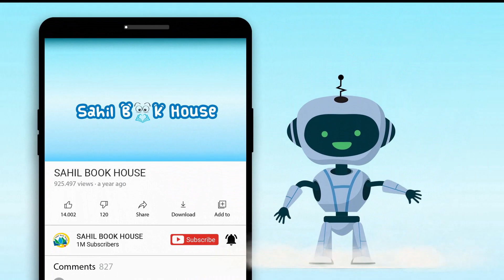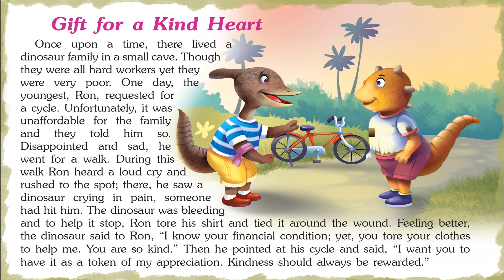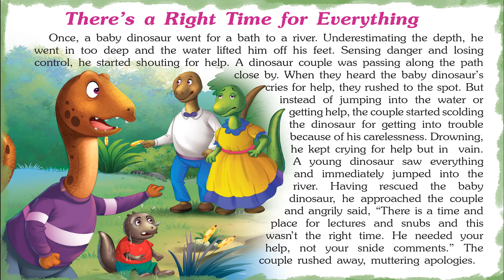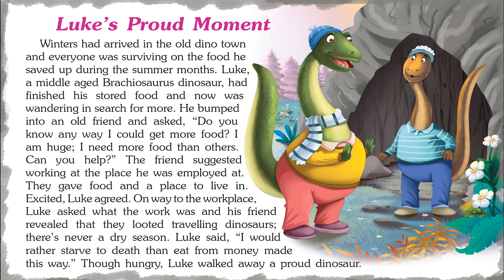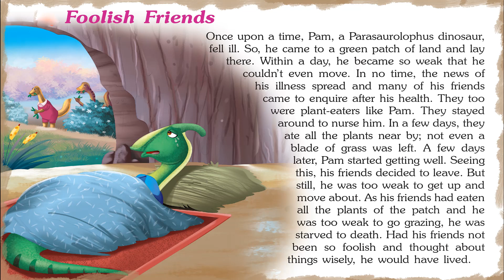Outstanding Dinosaur Tales - Short Stories for Kids in English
Introducing Short Stories for Kids in English “Outstanding Dinosaur Tales" which you and your Kids will love watching.
151 Dinosaur Tales contains Short stories with Pictures that children find interesting easy to learn and relate to, which helps them to develop confidence when they face real-life problems.